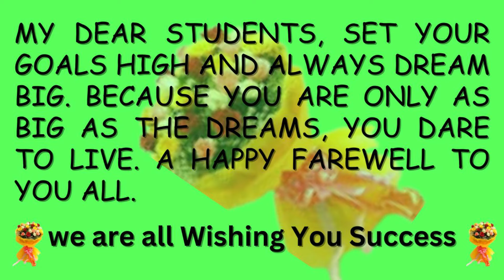St. Robert's +2 High School, Hazaribag || 12th Class Students Farewell Programme Batch 2022-24